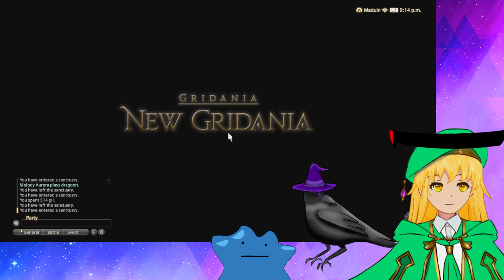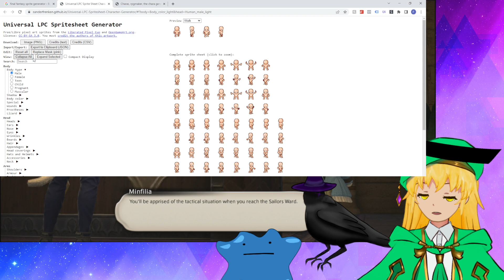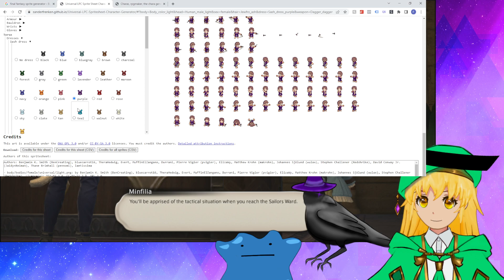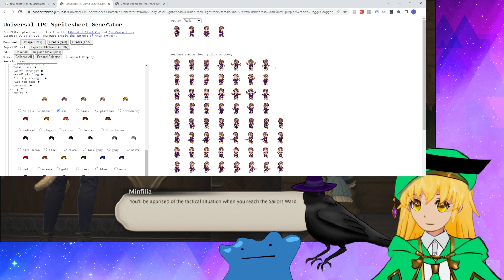Chilling with more MSQ ~ | FF XIV | June 16th 2023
You can find my schedule converted to your local time

Come and hang out~